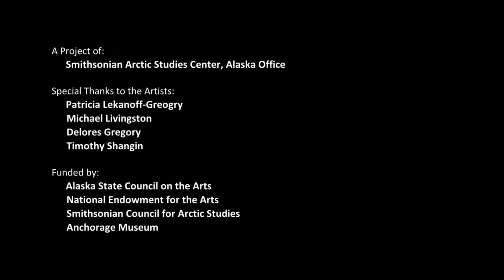Aleutian Islands Bentwood Hats (2 of 9): Patty Lekanoff-Gregory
Unangax men of the Aleutian Islands wore hunting hats and visors that were shaped from carved, boiled and bent planks of driftwood, intricately ornamented with painted lines and spirals, glass beads, walrus ivory figures and sea lion whiskers. These magnificent hats were practical headgear for kayak hunters and at the same time works of art that vividly expressed the spiritual connection between people and the creatures of the sea.
Two contemporary Unangax hat makers – Patricia Lekanoff-Gregory and Michael Livingston – spent a week in 2012 as artists-in-residence at the Arctic Studies Center in Anchorage, working with advanced apprentices Delores Gregory and Tim Shangin. They examined bentwood hats and visors in the Living Our Cultures exhibition and Anchorage Museum collection, and they demonstrated carving, bending, and decorative techniques to visiting students and the museum public.
The videos presented here, filmed during the residency, provide step-by-step instructions on how to make a bentwood hat and information on the use and significance of these hats in the past and today to the peoples of the Aleutian Islands. There are also in-depth interviews with the artists and apprentices, providing first-hand information about the Aleutian Islands region and this important art form.
To learn more about Unangax culture, please visit the exhibition website Sharing Knowledge where you will find information about all Alaska Native cultures and educational materials in the Resources section.